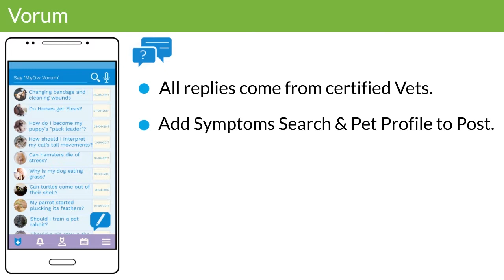myow product video audio